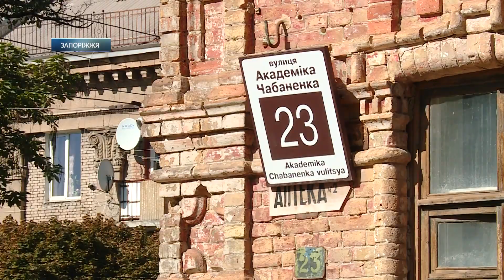Архітектурна пам'ятка — на ремонті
Двоповерхівка по вулиці Олександрівський 52 - одна з найстаріших споруд сучасного Запоріжжя. Це прибутковий будинок Мінаєва. Звели його ще на початку 20 століття. Зараз пам'ятник архітектури — житловий будинок. Але з 80-х років двоповерхівка вважається аварійною. Перше, на що скаржаться мешканці, — це дах будинку.